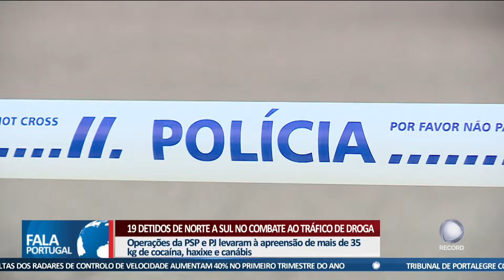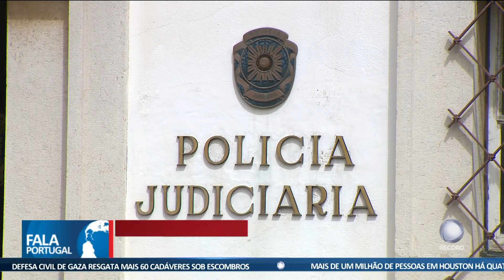19 detidos de Norte a Sul no combate ao tráfico de droga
19 pessoas foram detidas pelas autoridades, nos últimos dias, em várias operações de combate ao tráfico de droga, de norte a sul do país. As forças de segurança apreenderam ainda mais de 35 quilos de cocaína, haxixe e canábis, réplicas de armas de fogo e quase 14 mil euros em dinheiro.